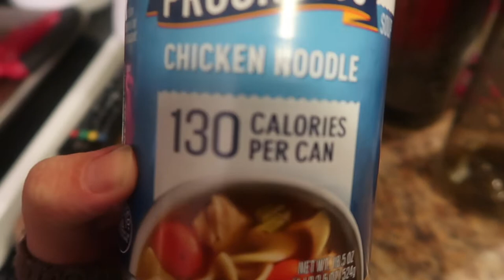Day in the Life I What I Eat in a Day, Walmart pickup order, Making coffee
So, I made my first cup of coffee as an adult. lol. I was pleasantly surprised but I added wayyyyyy more creamer, def more than 3 TBSP's. Hope you guys enjoy this day in the life. If you have any requests for future videos, leave them in the comments below. Thanks for all your support! 💗